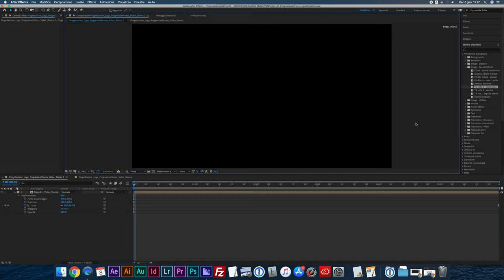Esportare un video trasparente con Alpha Channel su After Effects